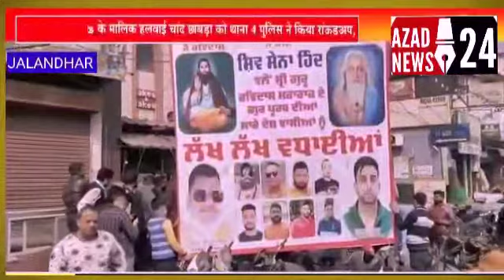जालंधर में गुरु रविदास महाराज के प्रकाश पर्व से पहले हुई बेअदबी